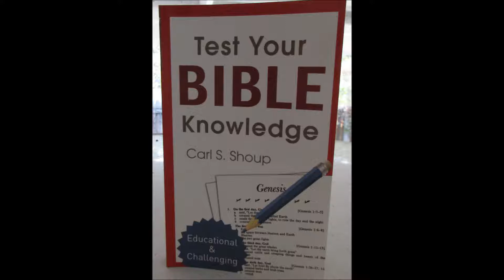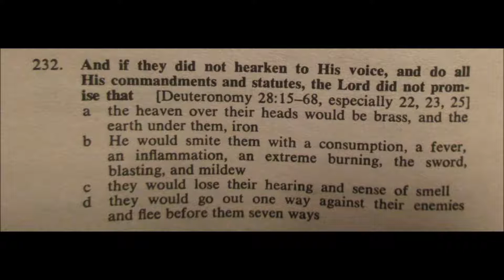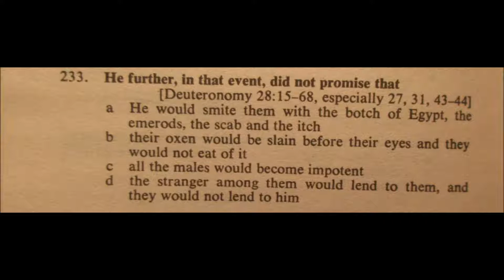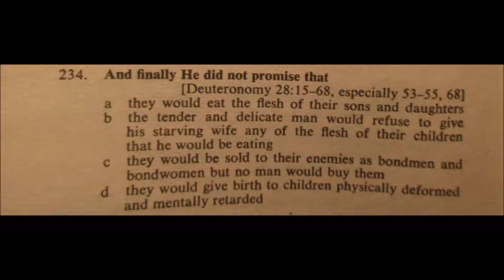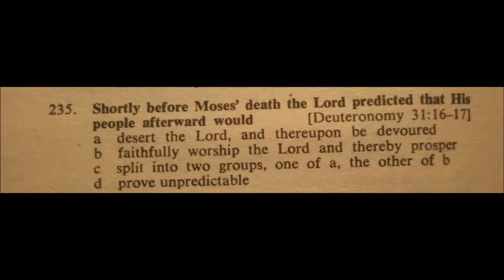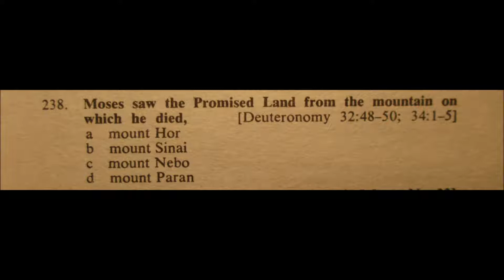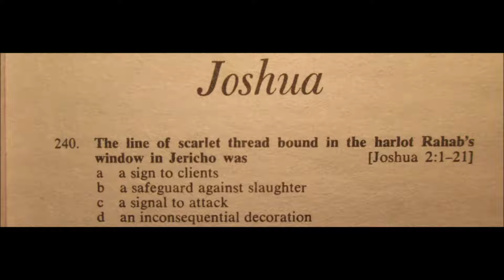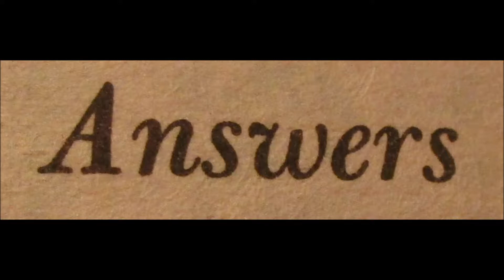Egyptian Diseases and Old Testament Prophecy - A Bible Quiz!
What do you know about prophecy from the Book of Deuteronomy?  Take this quiz and find out!

How many can you answer correctly?

Some material is from "Test Your Bible Knowledge", published by Barbour Publishing, Inc.